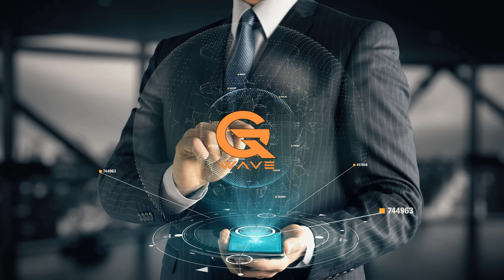The Quantum Phone (QPhone™) and Quantum Generations®: Your Ticket to the Future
In this video, we'll show you the amazing Quantum Phone (QPhone™) and Quantum Generations®. This phone is a quantum computer, quantum smartphone, and quantum internet all in one!

Quantum computing is a new kind of computing that uses quantum bits, or qubits. This phone is the first to use quantum technology and it's amazing! We'll show you how it works and how you can use it to revolutionize your life. The Quantum Phone (QPhone™) is the next step in technology and you don't want to miss out on this incredible opportunity!

Quantum Generations® is developing and deploying its Space-based quantum communications with the Quantum Phone (QPhone™), decentralized Internet, fintech, mobile, and QSAT® Satellites. QG® is the next generation of decentralized infrastructure and quantum technologies in Space that will change everything.

Providing a decentralized, incentivized, and self-sustainable quantum mesh network. We are utilizing quantum cryptography, space-based QPhone, and QG networks. For globally decentralized data storage( QG Space Cloud). We are utilizing the Q369 Token and Qubit Token within the Quantum Generation ecosystem to activate products and services such as decentralized communication products, internet, data storage, incentivized platforms, and participation deployment of the QSAT satellites,  quantum mesh network products, and services. Our Exclusive Discord Membership is now available and have a chance at winning a TESLA 3 Automobile